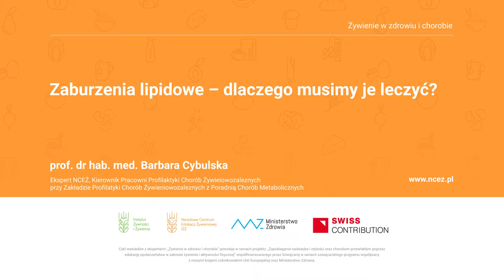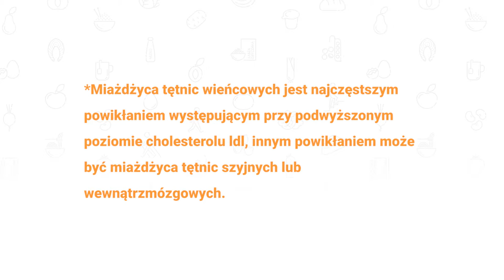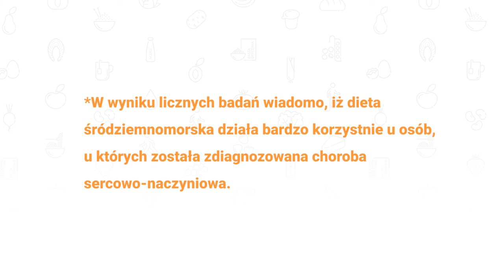Zaburzenia lipidowe – dlaczego musimy je leczyć?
Zaburzenia lipidowe, a w szczególności hipercholesterolemia, należą do głównych czynników ryzyka chorób sercowo-naczyniowych, a przede wszystkim choroby wieńcowej.